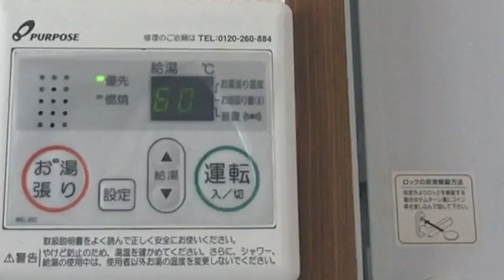若手芸人のモーニングルーティーン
どうも！
たくあんボーイです。

今日は僕のモーニングルーティーンを撮影してみました。

僕の知られざる生活習慣の１部をついに公開します。

是非最後まで見ていってください＾＾